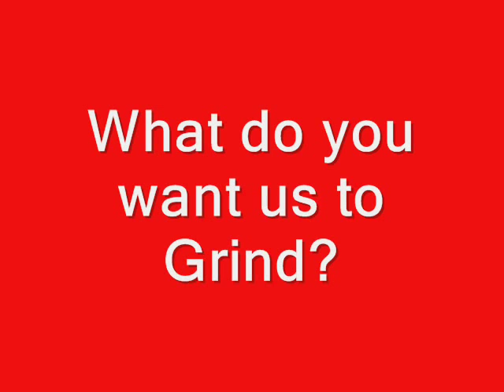Thomas Wiley Mini-Mill